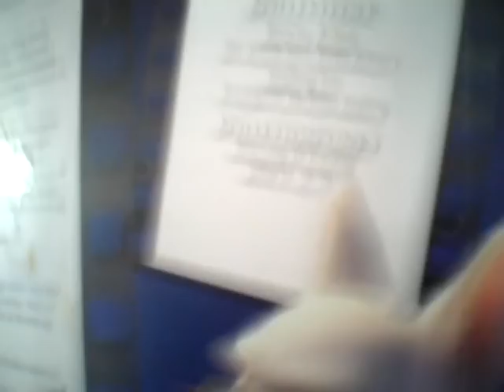Børn med hamster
Børn leger med hamster til fødelsdag.